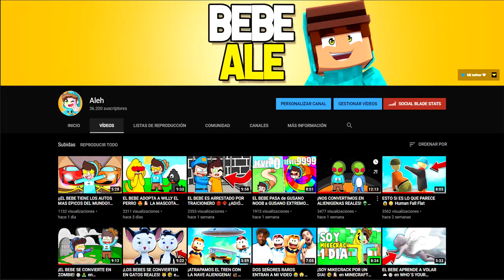EL BEBE ES SUPER ELASTICO 👶🏻🦸🏻‍♂️ en WHO´S YOUR DADDY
► ¡MIRA ESTO!

Bienvenido al canal mas loco de todo Youtube.